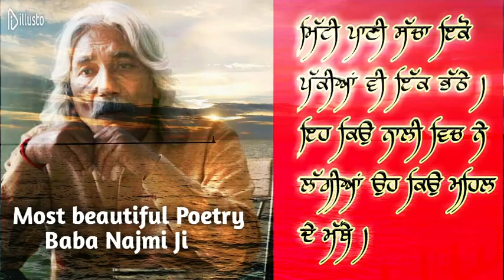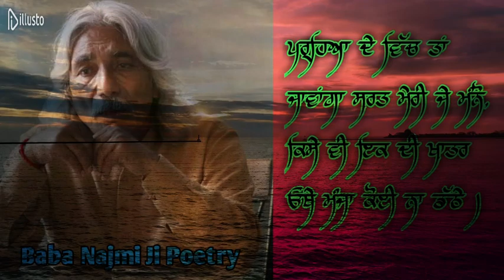Baba Najmi Punjabi Poetry | Miti Pani Sacha Iko | Beautiful Shayari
Punjabi Poetry by famous Punjabi Poet baba najmi ji. most beautiful shayari miti pani sacha iko. Am sure you will like beautiful poetry written by baba najmi ji. @rjrajveerkaleke
baba najmi shayari in punjabi.
baba najmi punjabi poetry.
baba najmi punjabi poetry status.
nazmi baba poetry.

Voive over artist - Bhupinder Pal Singh

About - Rj Rajveer kaleke is a YouTube Channel of Punjabi stories, motivational stories and Inspirational story, fact stories videos. where you will find emotional and Inspirational videos in Punjabi. New videos can posted any time. Don't forget to Press bell Icon. Rj Rajveer kaleke video.

Punjabi Kavita | Punjabi Poem | Punjabi Poetry. Short Story Video.Punjabi Short Video.